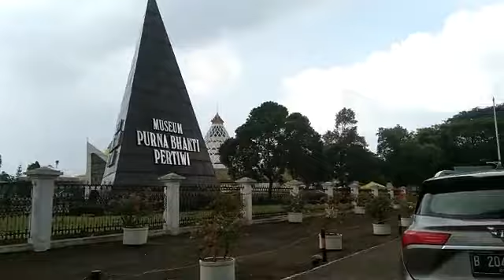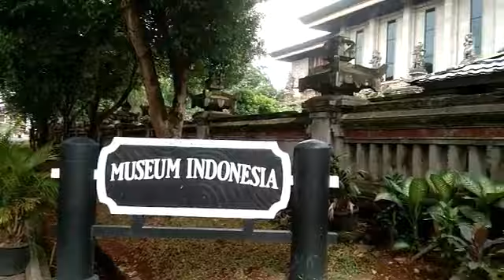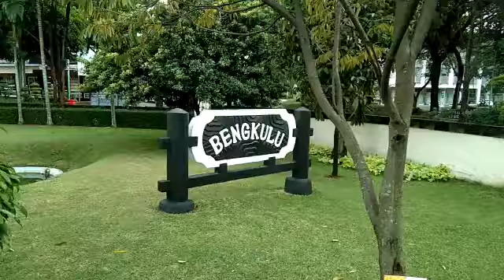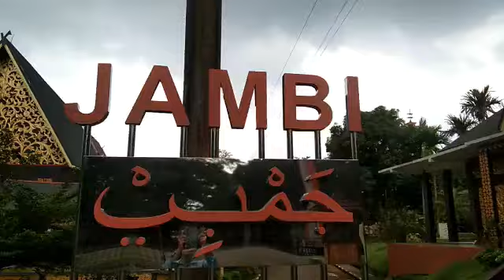Taman Mini Indonesia Indah, (Tugu/air mancur, Musium Indonesia, rumah adat Bengkulu dan Jambi).